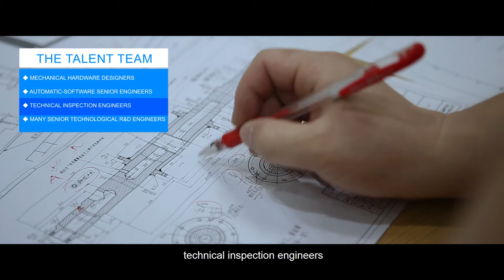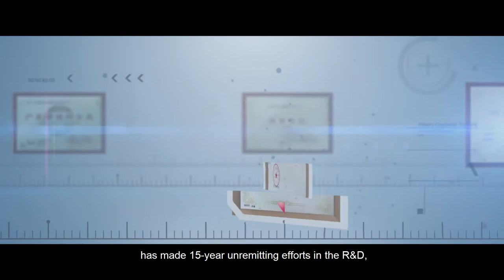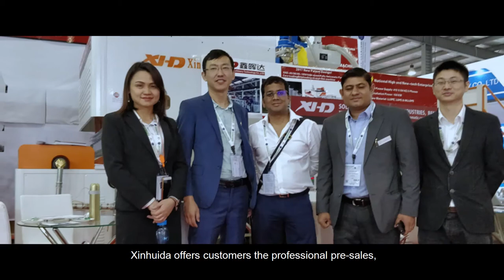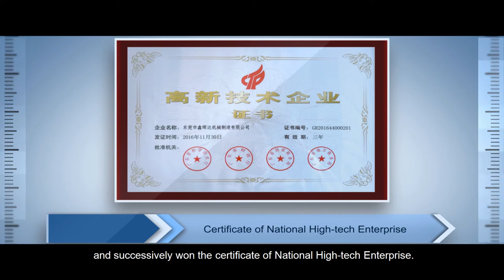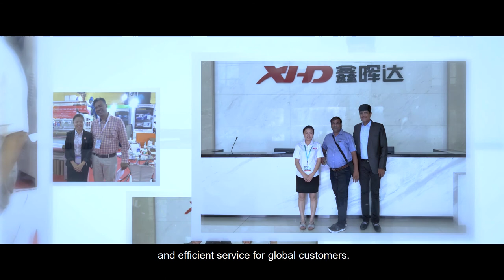Guangdong Xinhuida Machinery Technology Co., Ltd.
*National High-tech Enterprise
*XHD Machinery, the most professional and top manufacturer of Cast Film Machine with more than 15 years’ experience
*Our factory are National High New-Tech Enterprise
*Modern factory building area 30,000 m2
*Got CE certificate of conformity and 56 leading technology patent
*Our machines have been exported to more than 60 different countries.
*XHD manufactured more than 5000 sets cast film machine.